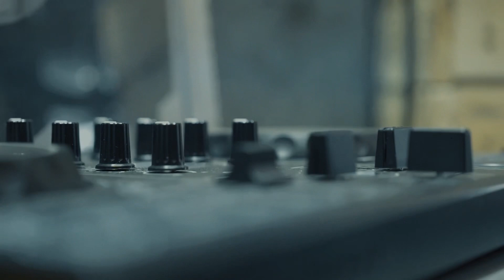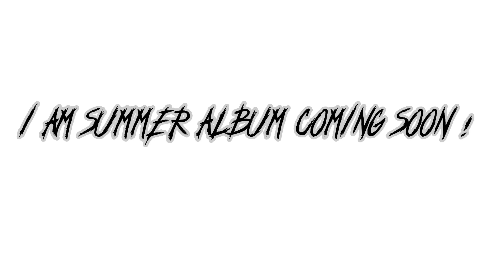Studio with Ozi F Teddy (I AM SUMMER 2023)